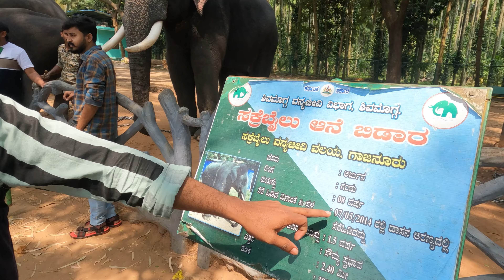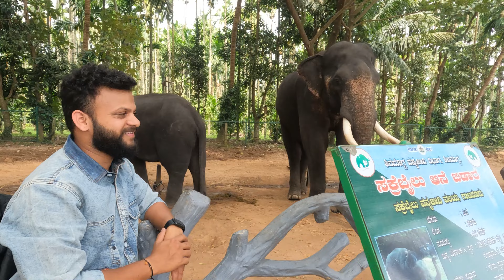Elephant Camp - Sakrebailu l ಆನೆ ಬಿಡಾರ ಸಕ್ರೆಬೈಲು l Shivamogga l Bag Packing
On the Shimoga Thirthahalli road, around 14 km from Shivamogga is the Sakrebailu Elephant Camp. The camp houses several captive elephants. Sakrebailu is an eco-tourism center. The elephants in these camps are trained by skilled Mahouts. The camp is located on the banks of the river Tunga.

Timings: 8:30 AM to 1PM Everyday

Best Time to Visit: Any season

Please also watch below videos